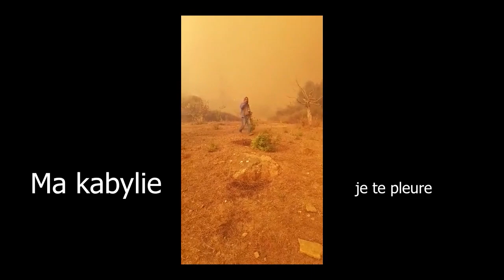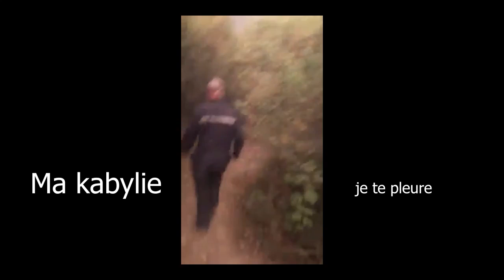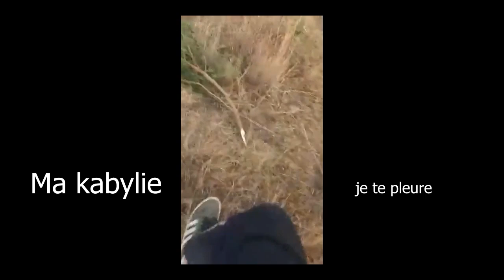Ma kabylie la situation est grave mais tu vaincras